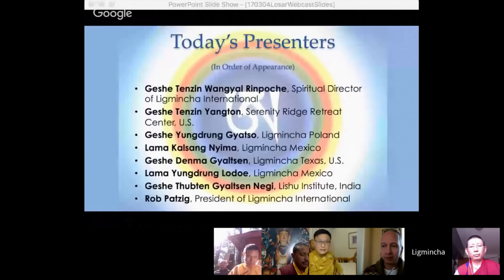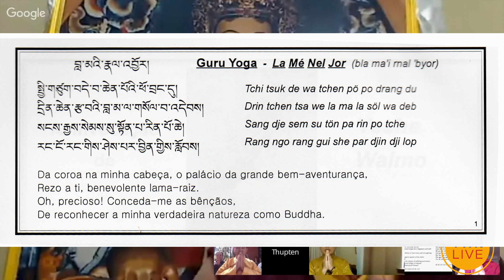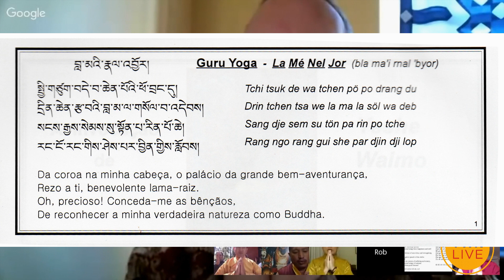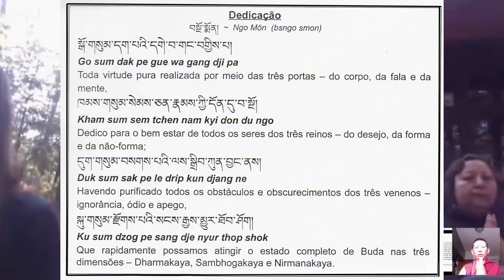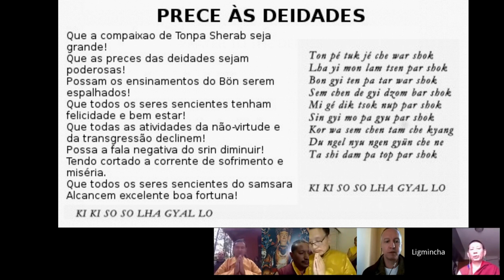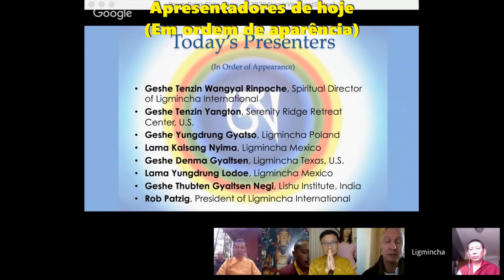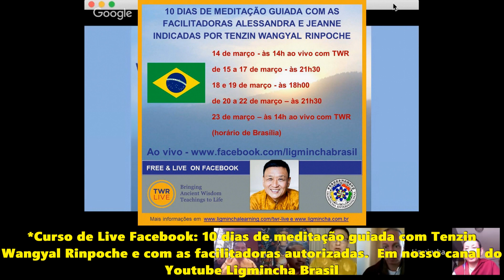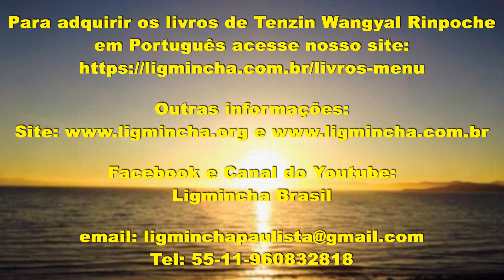150-Webcast: Losar- Comemorando o Ano Novo Tibetano 04/03/2017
Tenzin Wangyal Rinpoche e os professores residentes do Ligmincha em todo o mundo se reuniram on-line para mais um webcast ao vivo,  a Celebração do Losar, o Ano Novo Tibetano.
Rinpoche conduziu uma meditação para o Ano Novo e prece para Deidades.
Além de Rinpoche participaram deste webcast:
•Rob Patzig, diretor do Ligmincha International.
•Geshe Tenzin Wangyal Rinpoche, fundador e diretor espiritual da Ligmincha International
•Geshe Tenzin Yangton, lama residente de Serenity Ridge Retreat Center, Condado de Nelson, Virgínia, sede do Ligmincha International
•Geshe Yungdrung Gyatso, lama residente do Ligmincha Polónia
•Lama Kalsang Nyima, lama residente do Ligmincha México
•Geshe Denma Gyaltsen, lama residente do Ligmincha Texas
•Lama Yungdrung Lodoe, professora do Ligmincha México
•Geshe Thubten Gyaltsen Negi do Instituto Lishu, Índia

Tenzin Wangyal Rinpoche and Ligmincha resident teachers worldwide gathered online for a live webcast in observation of Losar, the Tibetan New Year. Includes a meditation for the New Year guided by Tenzin Rinpoche and prayer for Deities. Introductions by Rob Patzig, Ligmincha International board chair.

Presenters include:
• Geshe Tenzin Wangyal Rinpoche, founder and spiritual director of Ligmincha International
• Geshe Tenzin Yangton, resident lama at Serenity Ridge Retreat Center, Nelson County, Virginia, headquarters of Ligmincha International
• Geshe ​Yungdrung ​Gyatso, resident lama of Ligmincha Poland
• Lama Kalsang Nyima​​, resident lama for Ligmincha Mexico
• Geshe Denma Gyaltsen​, resident lama of Ligmincha Texas
• Lama Yungdrung Lodoe, a teacher with Ligmincha Mexico
• Geshe Thubten Gyaltsen Negi of Lishu Institute, India